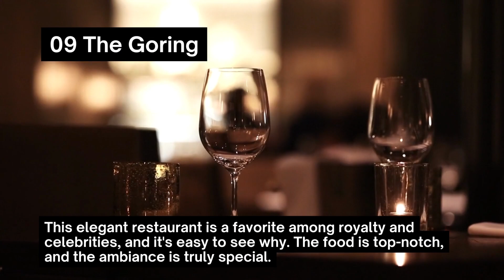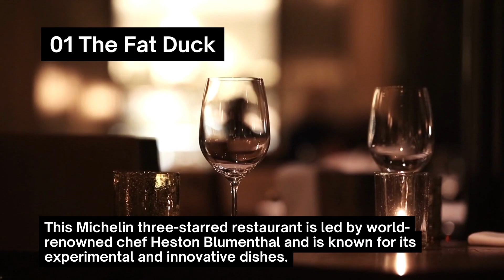London's Best Restaurants: The Top 10 Spots for Fine Dining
If you're a foodie looking for the best dining experiences London has to offer, you're in the right place. Here you'll find our top picks for the city's best restaurants, from Michelin-starred fine dining to trendy hotspots.